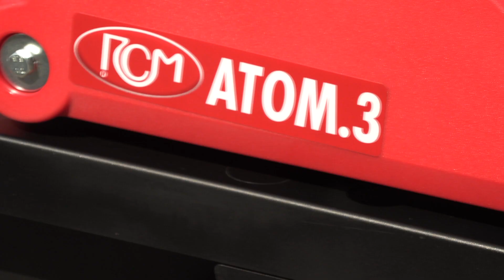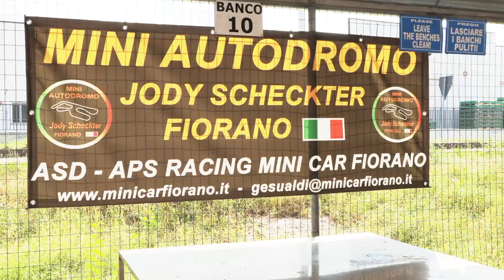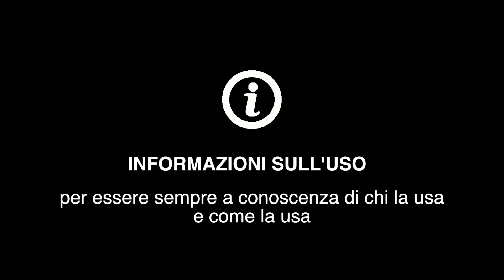ATOM.3 la spazzatrice comoda, compatta, robusta